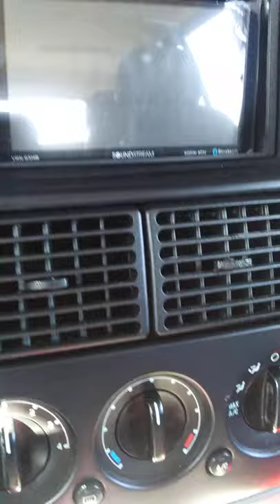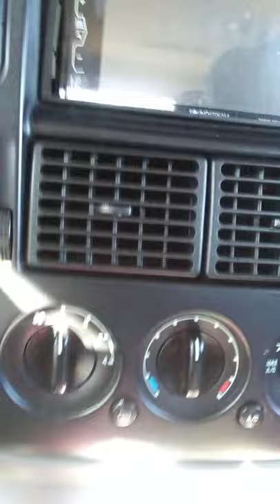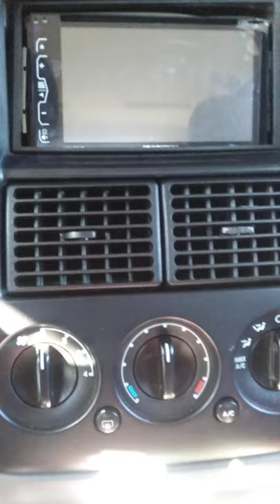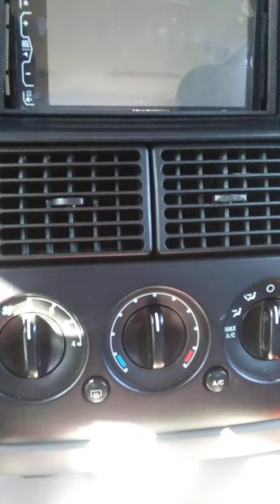Apbt SPANK Tudor: LOGIC Verses DEFLECTION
Pictured in the Thumpnail Above
is THE* FIRST* PAGE*, 4 TH GENERATION SECTION OF apbt online Pedigrees CASEY. COUTURIER 'S BLUE MAX 2